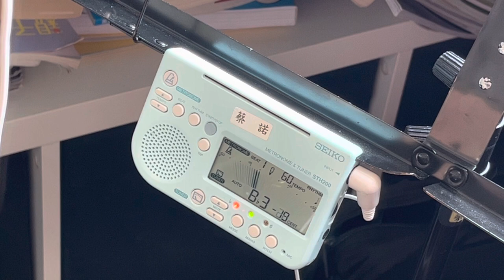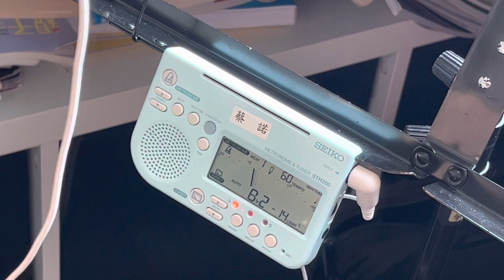20230415_04/08作業_bB_長音8拍_4bpm60_上低音C